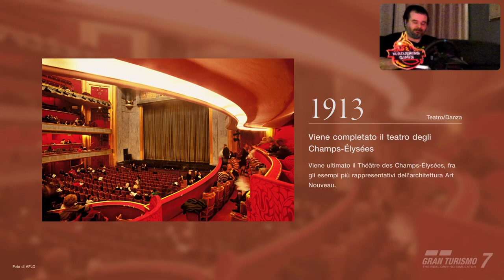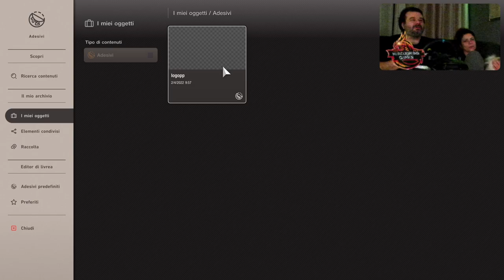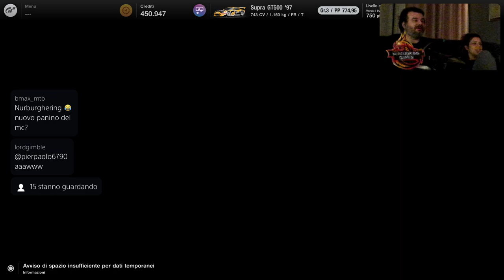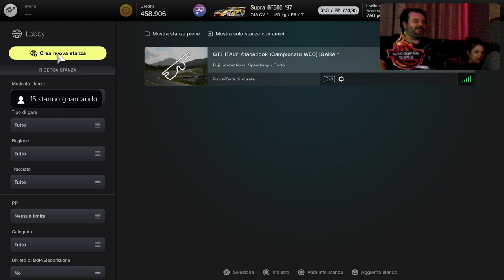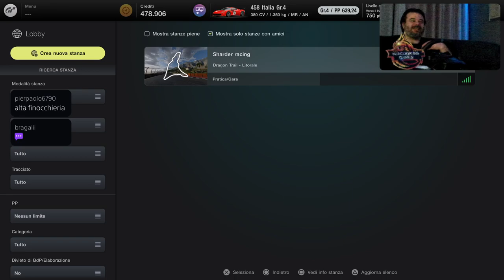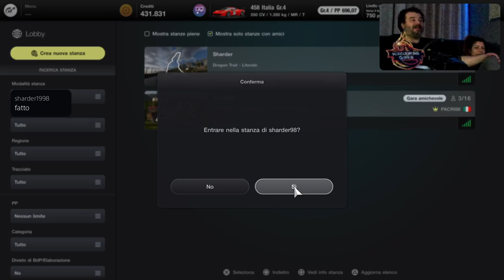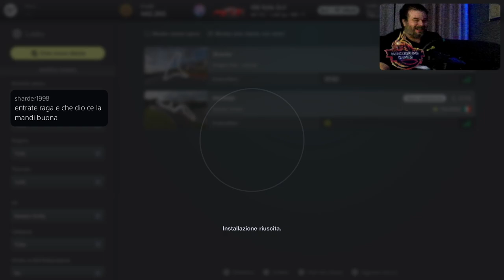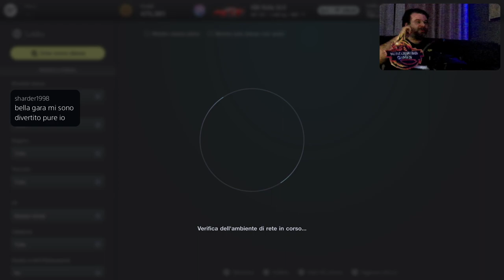Gran Turismo 7 [PS5-ITA] Manufacturing CUP Marcodrums Games in Live 2/4/22